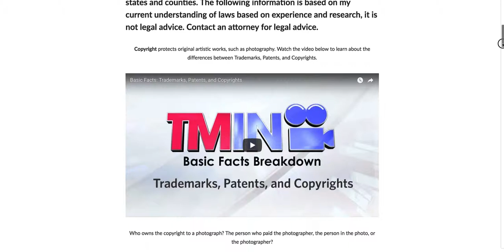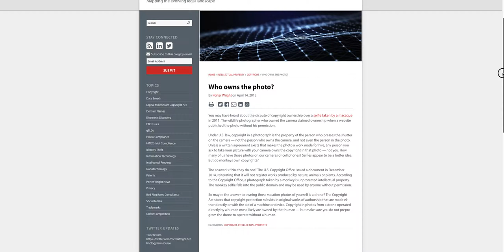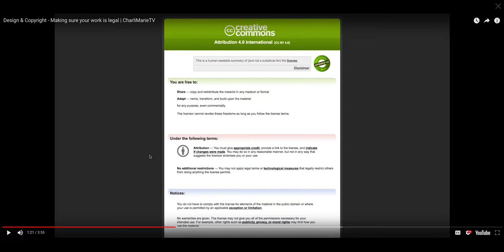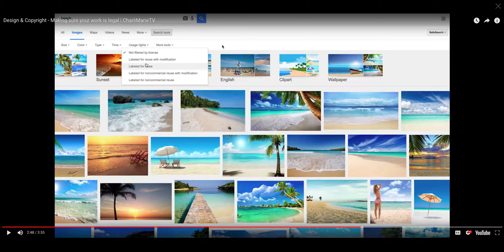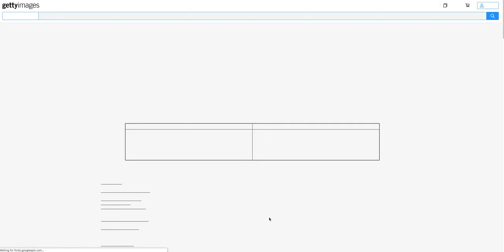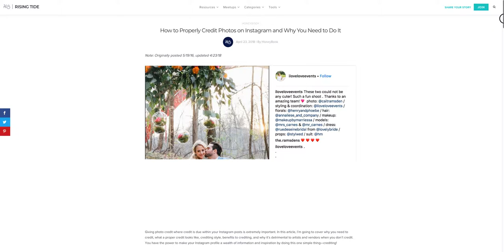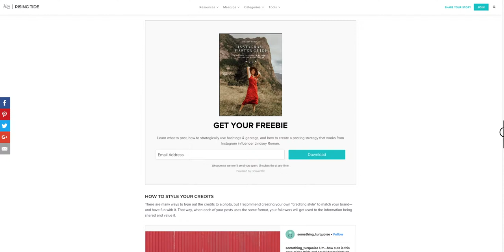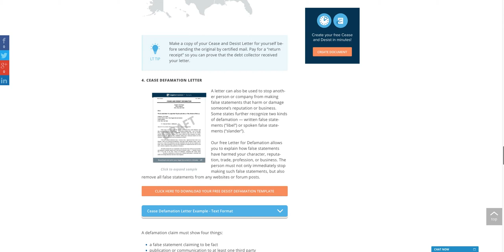Ethics & Copyright Video 1